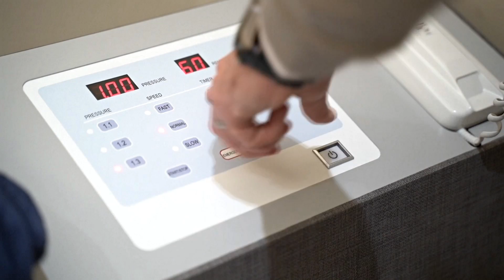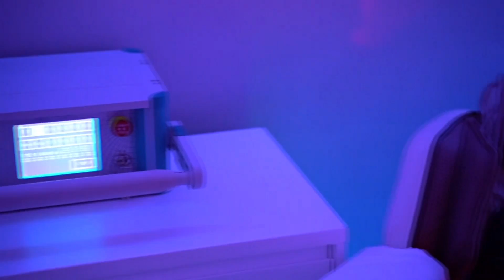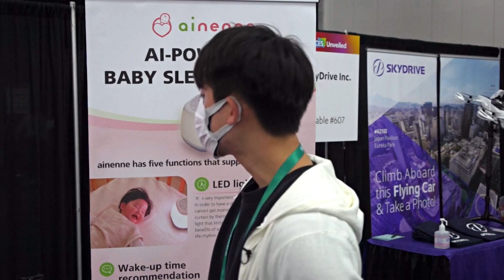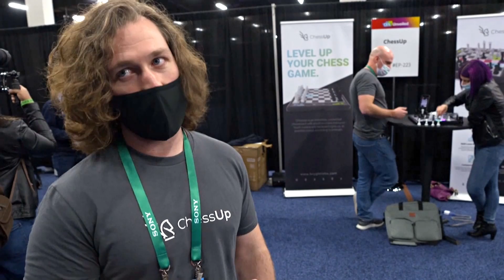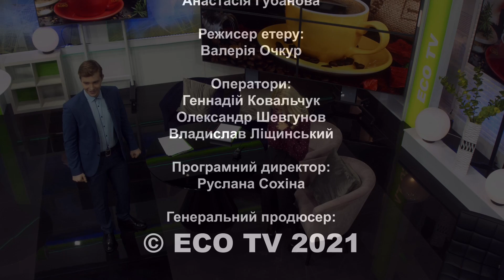І. ШЕВЧУК, Г. НІКОЛАЄНКО, М. СКРИПНИК - "РАНКОВА КАВА"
Догляд за шкірою обличчя взимку
Таємниці Межигір'я
Допомога безпритульним тваринкам

Інтерактивне! Корисне! Ранкове! Телешоу «Ранкова кава» на телеканалі ECO TV, де максимум корисної, розважальної та актуальної інформації. В ефірі на вас чекають корисні лайфхаки, зустрічі з відомими людьми, огляд новинок моди й б'юті індустрії, поради лікаря, актуальні новини, розіграші та багато іншого!

Перший Всеукраїнський екологічний телеканал "ЕCO TV" - це унікальний проєкт інформаційно-аналітичного, пізнавального і розважального телебачення. В ефірі телеканалу - більше 30 програм власного виробництва, а також кращі документальні фільми світу.

Початок 00:00
08:30 Ірина Шевчук
26:30 Геннадій Ніколаєнко
40:45 Максим Скрипник